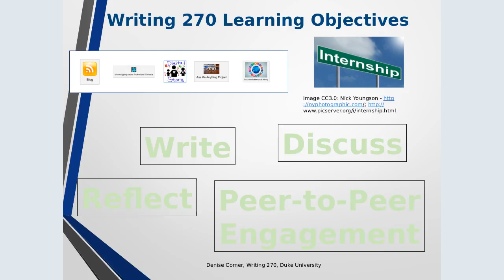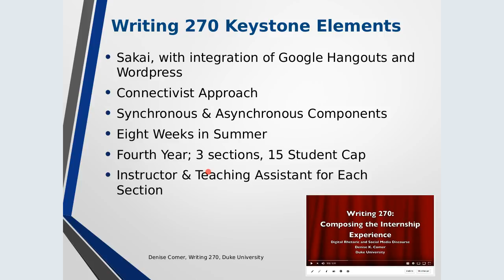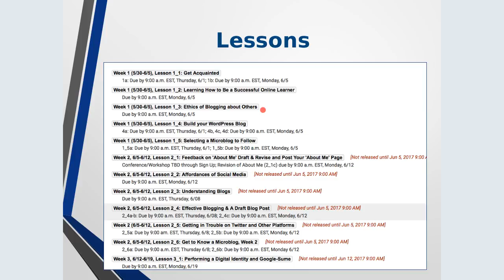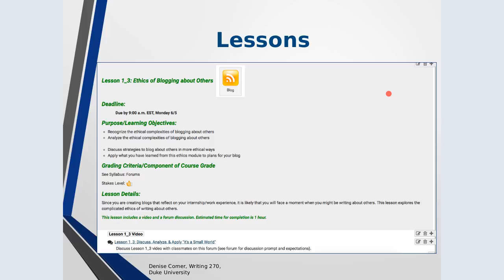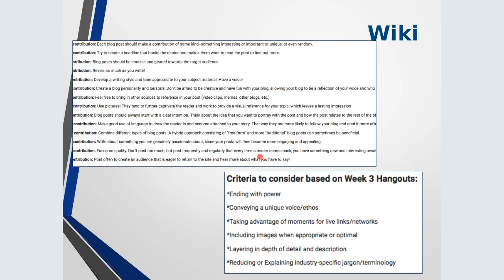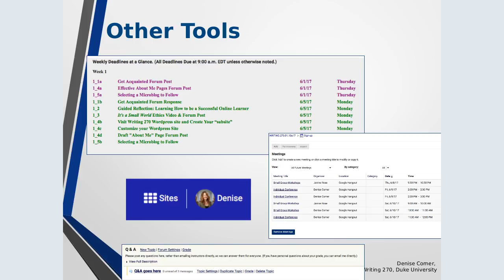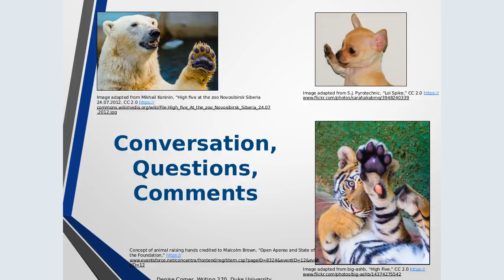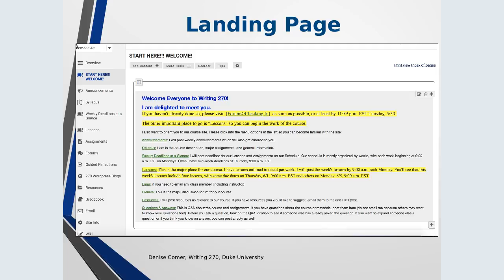ATLAS Award Winner - Denise Comer, Duke University, 20Sept2017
ATLAS award winner Denise Comer presents: Writing 270: Composing the Internship Experience: Social Media and Digital Discourse